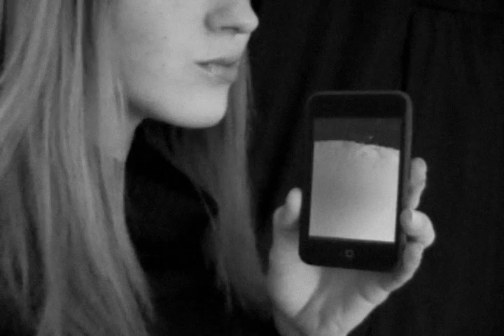iMilk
Thirsty? Grab your iPod ^_~

..::READ ME::..

I've seen a lot of comments saying "that's fake" and "that's not milk, it's beer". Just to clear some things up, it IS milk. And of course it's fake. I'm not crazy enough to gut my brand new ipod and fill it with milk. It was all for fun. :D